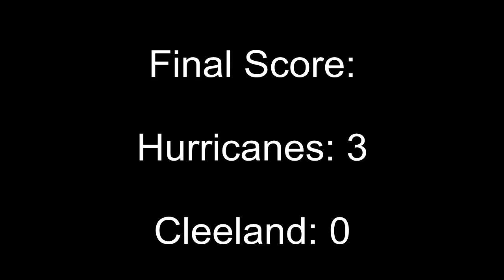Hurricanes U12s Against Cleeland - 14/06/2015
Hurricanes U12s vs Cleeland
Date: 14/06/2015
Venue: Alex Nelson Reserve